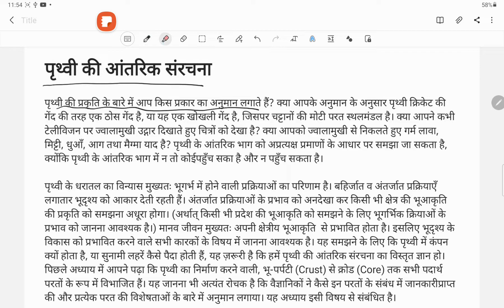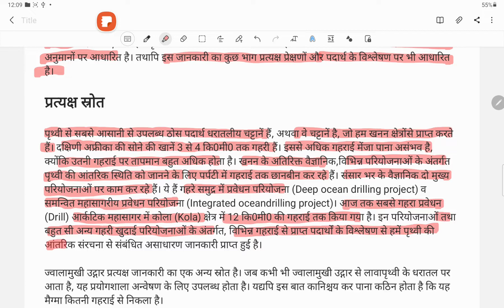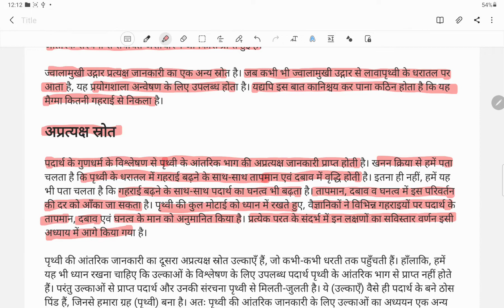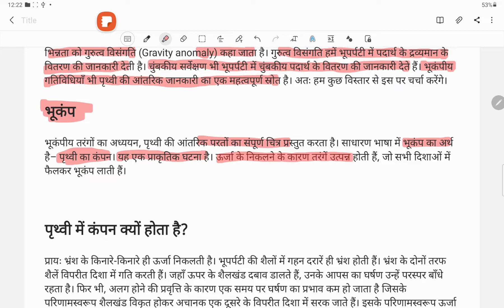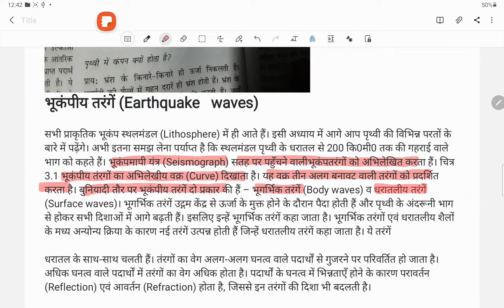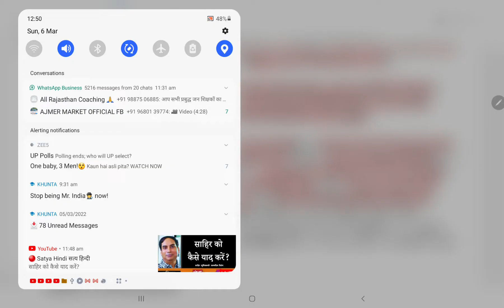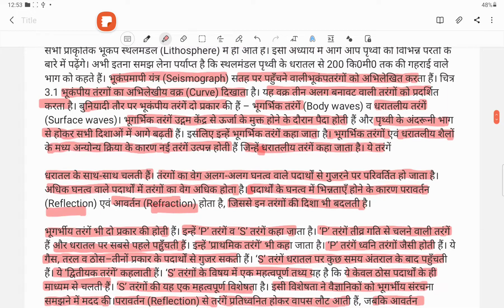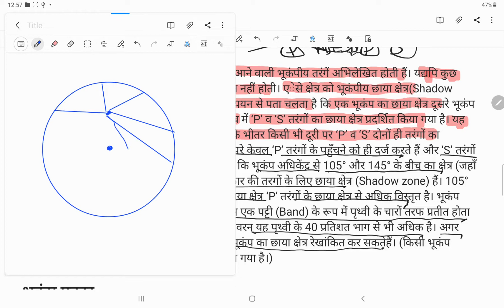6 March 2022